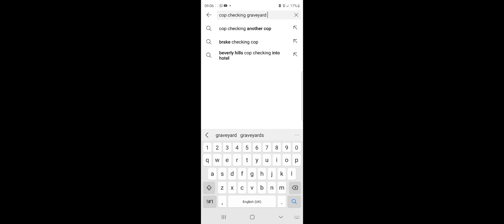Uhh is this the same person screaming or the same ghost going around the city?